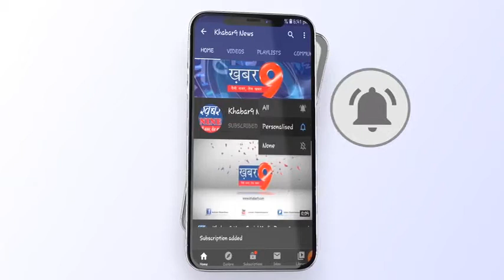महू में कोरोना को देखते हुए कैबिनेट मंत्री ने कमिश्नर से लेकर सभी अधिकारियों की बैठक ली